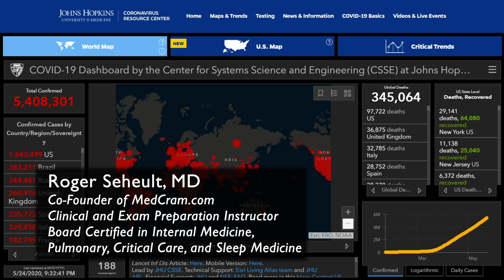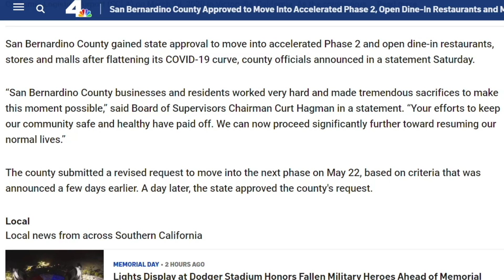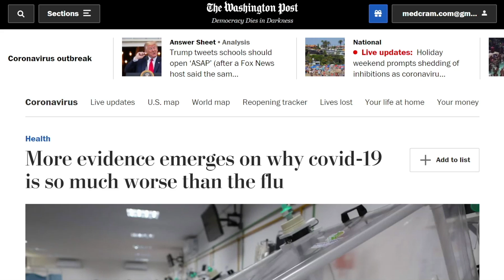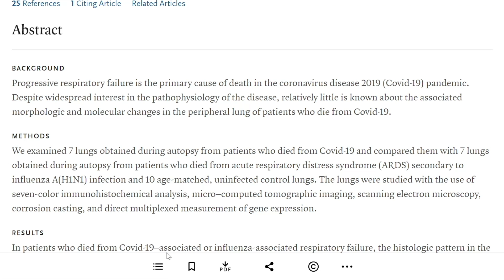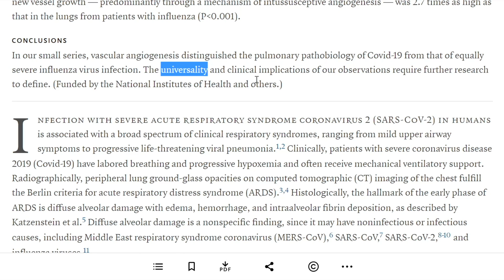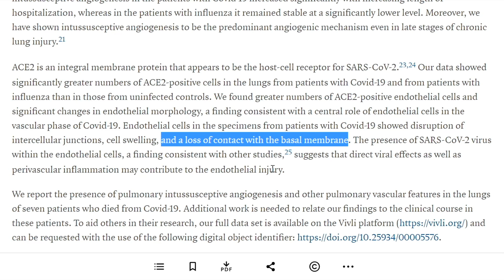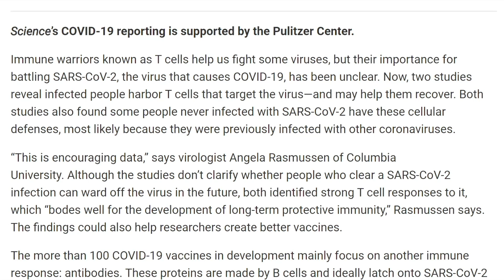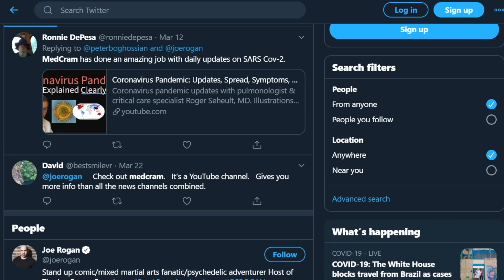Coronavirus Pandemic Update 75: COVID-19 Lung Autopsies - New Data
COVID-19 Update 75 with Roger Seheult, MD.  All coronavirus updates available free at our

A new article from the New England Journal of Medicine details observations of endothelial damage and thrombosis in lung autopsies of patients who had COVID-19.  This report supports the hypothesis that Dr. Seheult has illustrated over the past few weeks.

Dr. Seheult also discusses the re-opening of the largest county in California and reviews a recent article published in Nature about how T-cells found in COVID-19 patients is a favorable sign for long-term immunity. (This video was recorded on May 25, 2020)

- Coronavirus Pandemic Update 71: New Data on Adding Zinc to Hydroxychloroquine +
- Coronavirus Pandemic Update 58: Testing; Causes of Hypoxemia in COVID 19 (V/Q vs Shunt vs Diffusion)
- Coronavirus Pandemic Update 57: Remdesivir Treatment Update and Can Far-UVC Disinfect Public Spaces?

All coronavirus updates are at MedCram.com (including a discussion of that data for coronavirus outbreak in the UK and Brazil, coronavirus NYC, COVID 19 testing and infections, and other coronavirus news) and we offer many other medical topics (ECG Interpretation, strokes, thrombosis, pulmonary embolism, myocardial infarction, hypercoagulation, hypertension, anticoagulation, DKA, acute kidney injury, influenza, measles, mechanical ventilation, etc.).